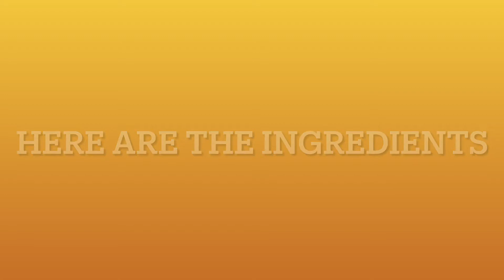Soft and fluffy Carrot muffins with nuts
Fluffy and moist carrot muffins

Ingredients

175g flour
1 teaspoon baking powder
1/2 teaspoon baking soda
2 eggs
1 teaspoon vanilla extract
1/2 cup vegetable oil
1 cup grated carrots
1/2 crushed nuts ( any kind)
150g sugar